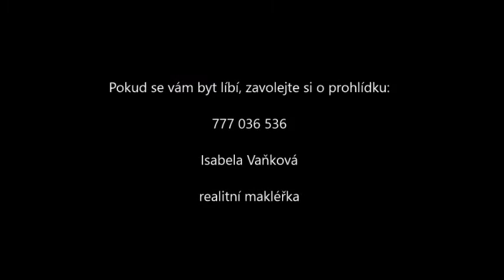Družstevní byt v Peškově ulici, Ústí nad Labem.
Družstevní zrekonstruovaný byt 3+1 s lodžií se nachází ve třetím patře panelového domu s moderním výtahem. Byt je krásný, čistý a ihned k dispozici.